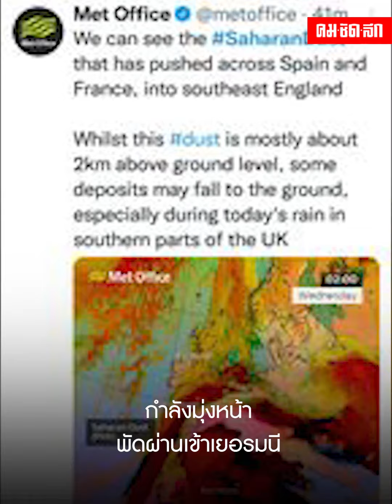ปรากฏการณ์ "หิมะสีทราย" เมืองมาดริด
เกิดปรากฏการณ์พายุทะเลทรายจากสะฮารา ผัดผ่านเมืองมาดริด ของสเปน หิมะเปลี่ยนเป็นสีทราย ซึ่งเป็นปรากฏการณ์ทางธรรมชาติที่พบเห็นได้ไม่บ่อยนัก นักเล่นสกี-สโนว์บอร์ด โพสต์ภาพโต้คลื่นหิมะสีส้มลงโซเชียล